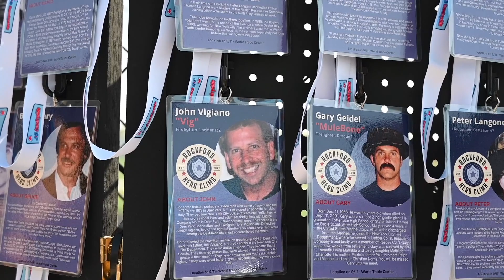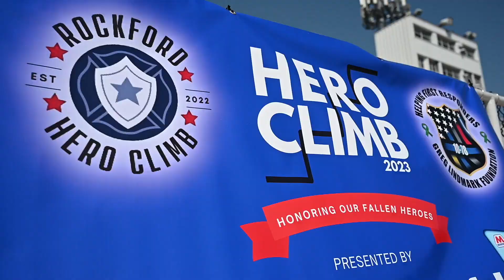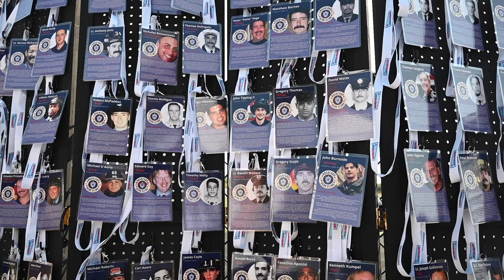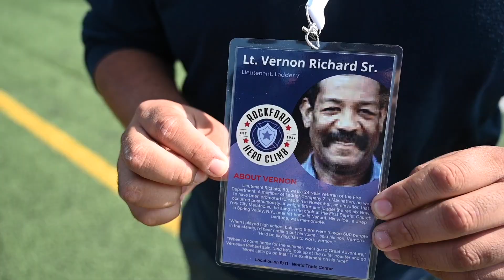Hero Climb participants talk about what inspired them to take the 110-flight challenge in Rockford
The 2023 Hero Climb benefitting The Greg Lindmark Foundation was held Sunday, Sept. 10, 2023, at Swanson Stadium at Guilford High School.